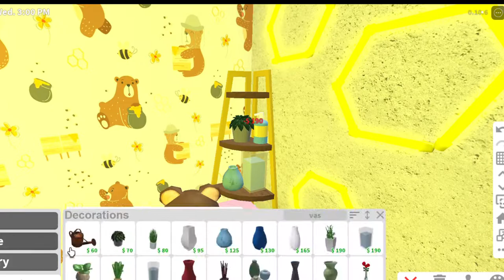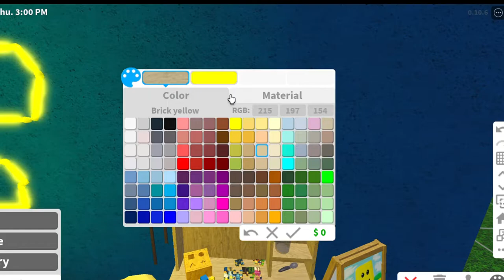Bee Themed Toddler Bedroom Speed Build~ Bloxburg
In this video I built a bee themed toddler bedroom- perfect for roleplay houses!

Passes required:
-Advanced Placing

Cost:
$30K (Approx.)

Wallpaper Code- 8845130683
Wallpaper Credits (Instagram)- @bloxburgstuffs

Please note- all my rooms and designs are always freestyle, therefore there might be some hesitation in the video as I build~ sorry! :)